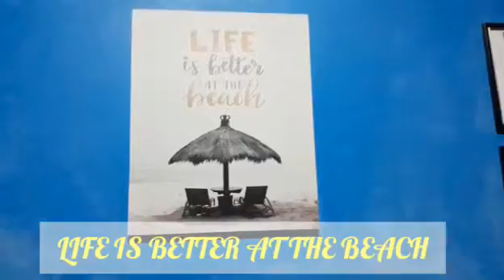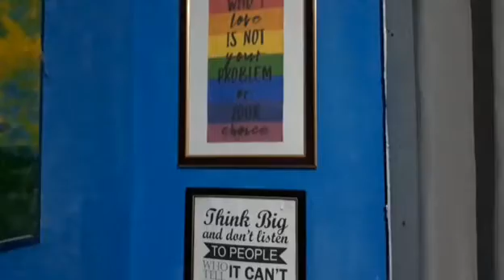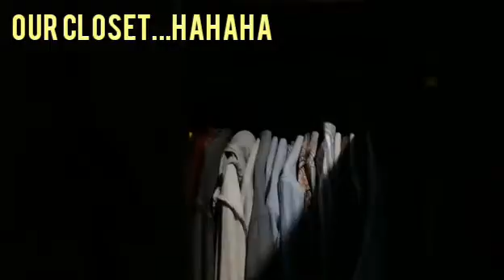ROOM TOUR | LabVenture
Me and My partner's room. Tara! Silip kayo. Lakas maka room tour. Hahaha

☆Wanglee Romero, Philippines